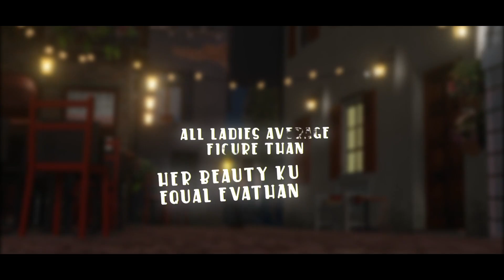Cinderella's Sister - Official Lyric Video | Akhilesh.R.K(ARK) | Ajay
Here is the Lyric video of the song Cinderella's sister. Singer cum music composer Akhilesh. R.K (ark) using the lyrics of Ajay and turns it into a perfect upbeat romantic song with animation. The song is about the boy's unrequited love, who wishes to impress a girl, and through this song, he conveys his feelings towards her.

The boy compares the beauty of a girl to Cinderella's sister, synchronizing the artist's youthful voice perfectly to the strumming of the guitar that will make you fall in love.

Are you excited about this electrifying love song that speaks volumes of pure passion and talent?

Album Name: An Ajay’s song

Song Name : Cinderalla's sister

Singer Name  : Akhilesh.R.K(ARK)

Editor Name : Lensation studios

Lyricist Name : Ajay

Music Director : Akhilesh.R.K(ARK)

Director Name : Ajay

Producer Name : Ajay

Listen to "An Ajay's Song - Cinderalla's Sister" Album on your favorite Streaming Platforms

Music and vocal

Tune into Divo Music and enjoy the lyric video "Cindrella's Sister."